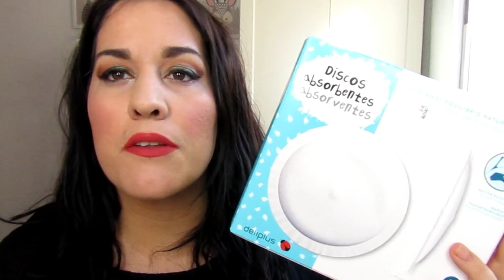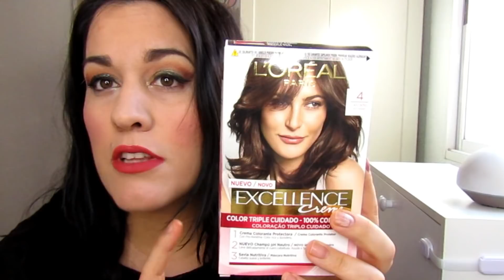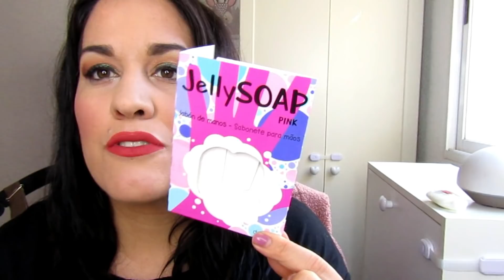🔥NOVEDADES MERCADONA FEBRERO¡A PRUEBA!😍¿ÉXITO O FRACASO?🤮Y MÁS TERMINADOS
-NUEVO VIDEO CON LAS NOVEDADES DE MERCADONA DE FEBRERO Y MÁS TERMINADOS!¿SON UN ÉXITO O UN FRACASO?